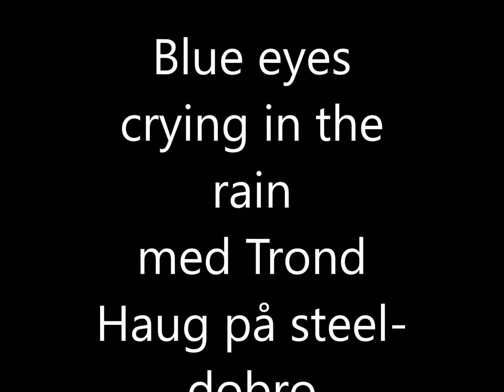Blue eyes crying in the rain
Med Trond Haug på Steel- Dobro..